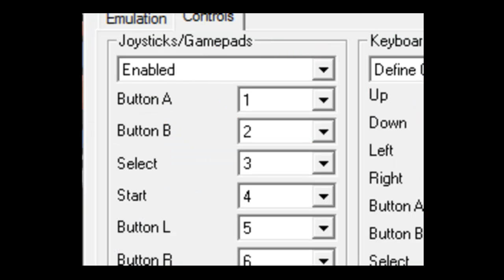Pokemon Blaze Black Episode 16 Chargestone Cave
we got to the cave bitches1!

shortish episode, but yeah, epic still1